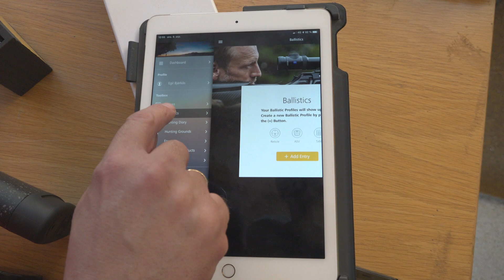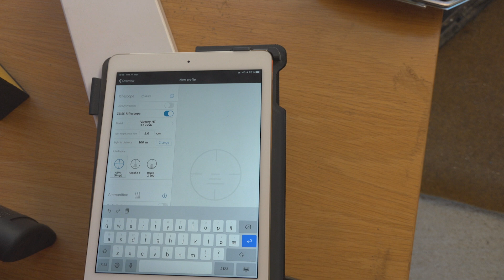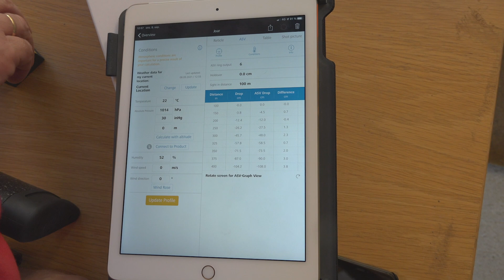Hvordan stille inn ASV?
Jaktia Proteam Joar tar deg sammen med  @ZEISSHuntingAndShooting gjennom hvordan man bruker og stiller inn Zeiss ASV.